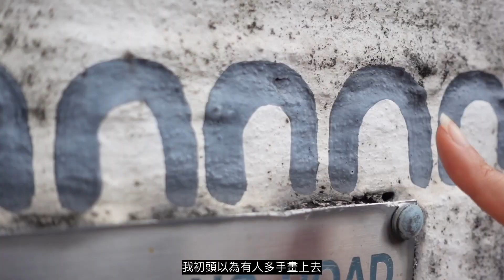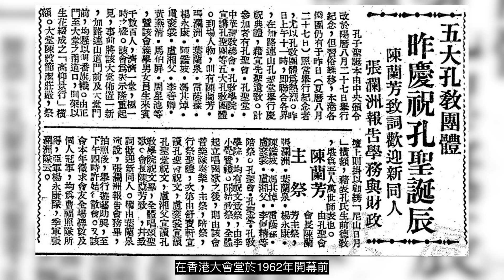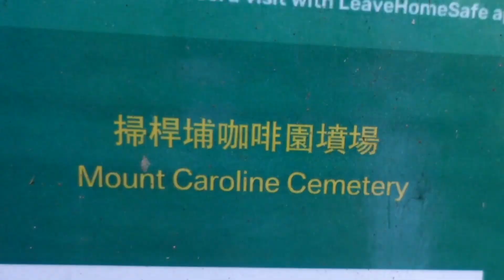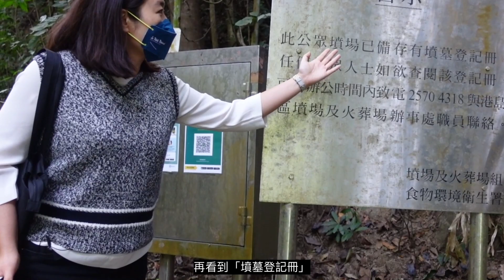尋找香港故事EP 50：大坑｜我們未必為意的地方：石牆佛像、孔聖講堂、咖啡園墳場入口、中西合璧的教堂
大坑除了文青cafe,尚有很多不為人知的一面。石牆上出現的佛像、轉角位中西合璧的教堂都不容錯過，另外感謝街坊穿針引線，第一次可行入孔聖講堂，早於大會堂落成前，擔起香港社區會堂的作用。最後，有街坊問及咖啡園墳場的入口位置，片尾會有清晰的指示。
只要有意識發掘，香港會有發掘不完的故事。